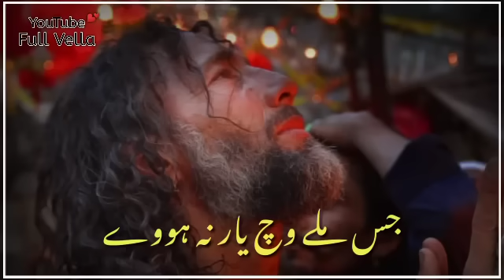jis mely vich yaar na hovy.....